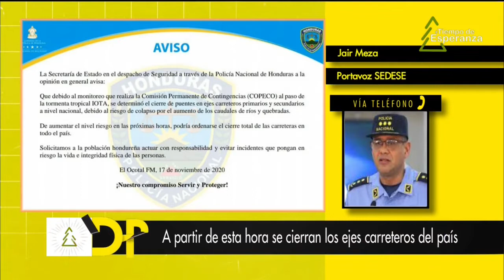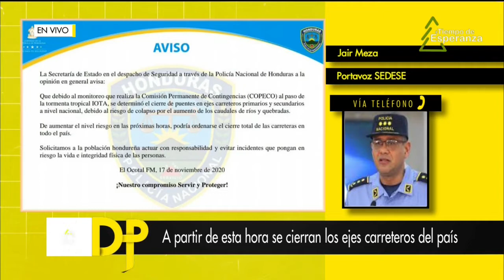Día Político - 17 de Noviembre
Encuentra más programas de “Día Político” en la sección TVC PLAY ingresando al siguiente